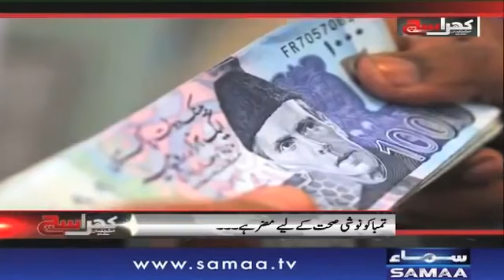Dr. Ahsan ul Haq Chishti on program Khara Sach (Sep 06, 2018) at Samaa TV with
Dr. Ahsan ul Haq Chishti on program Khara Sach (Sep 06, 2018) at Samaa TV. Program title being addiction habits growing badly into your youth and young generation.

Dr. Ahsan Ul Haq Chishti - Adult & Child Consultant Neuropsychiatrist
M.B.B.S (K.E), D.P.P (UK), IFAPA (USA)
CEO and Practicing Consultant, Recovery Rehab, LAHORE
Founding President, Recovery Foundation, PK
International Associate, Royal College of Psychiatrists, UK
International Fellow, American Psychiatric Association, USA
Member, European Psychiatric Association, FRANCE
Former Senior Consultant, Fountain House, LAHORE
Visiting Consultant, Dr. A. Q. Khan Hospital, LAHORE